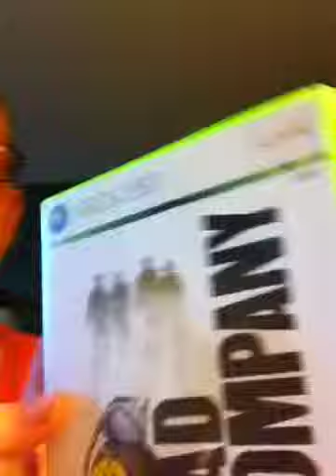Coke is goood